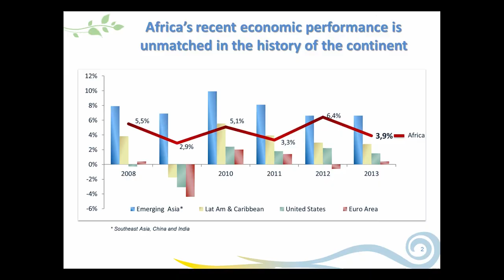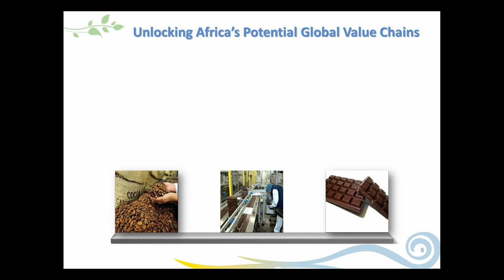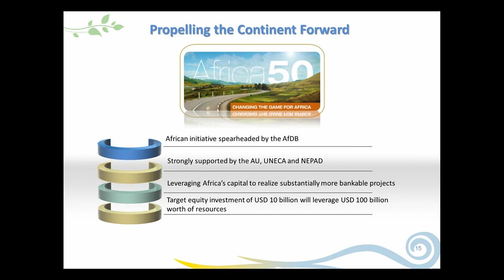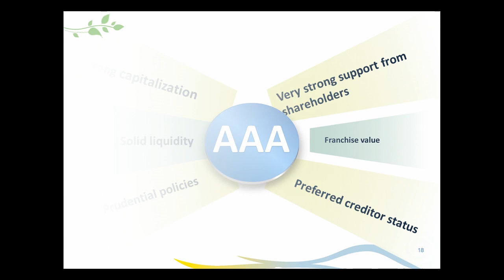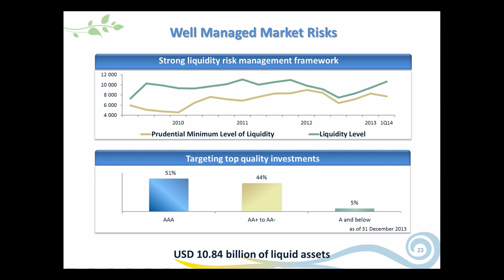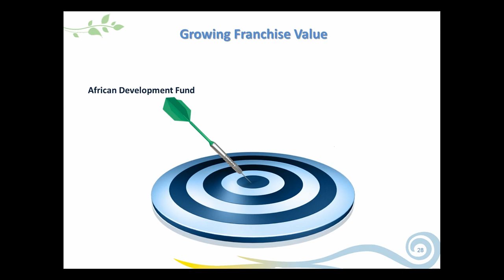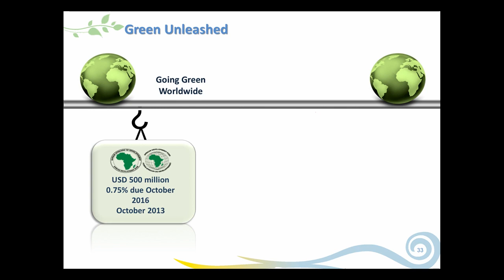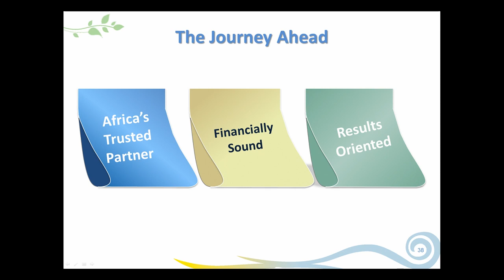Financial and Development Effectiveness - Kigali, 21 May 2014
African Development Bank Annual Meeting 2014